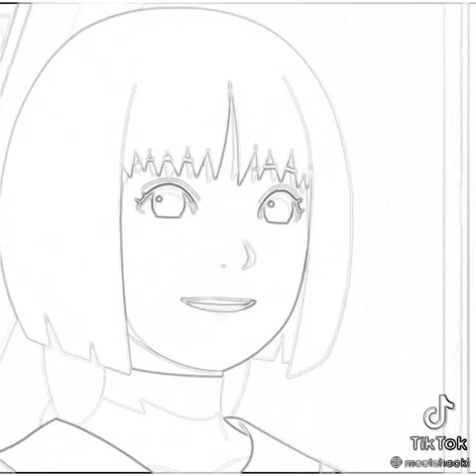boruto interest sumire and Kawakis freindship